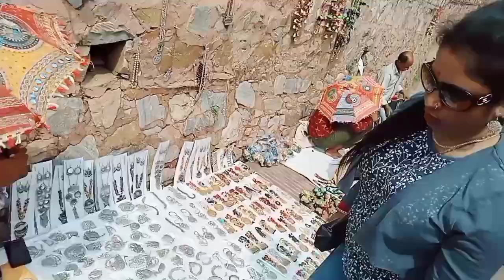জয়পুরের অনেক জায়গায় এক দিনে ঘুরলাম//বিপদ হতে হতে বেচেঁ গেলাম😧dailyvlog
my interest-
bullet bandi
bumi
cow cow
bike rider
bhoot wala gaana
cartoon wala video cartoon wala
chicken kasturi recipe
cocoin bear